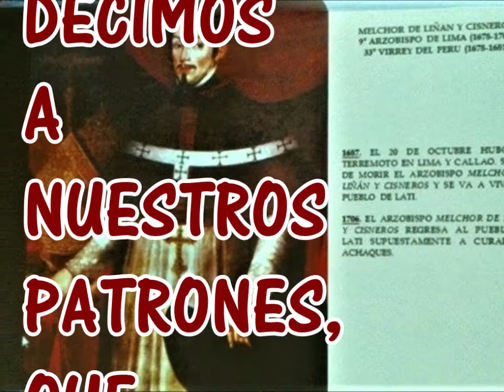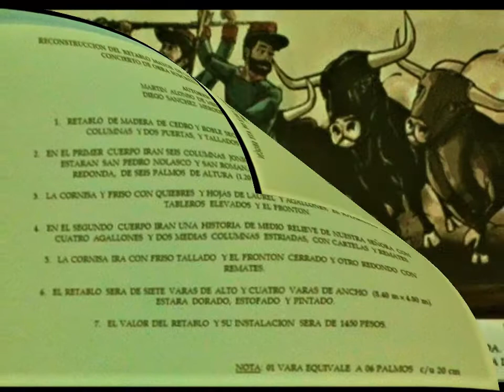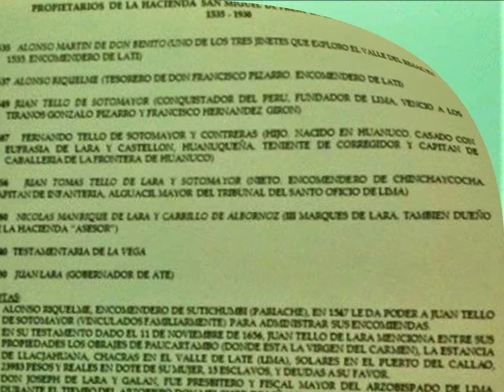Documentos antiguos del Pueblo de Ate 2021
En el marco de los 450 años de la fundación de nuestro Antiguo Pueblo de Ate, y en la Fiesta de San José Obrero, os traigo unos documentos muy ay que confirman las investigaciones del Ingeniero e historiador Peter Vizcardo.
Con estos documentos podemos demostrar la antigüedad y la razón de llamarlo: " El Antiguo Pueblo de Ate" que se diferencia del Distrito de Ate-Vitarte, cuya fecha de creación pertenece al Siglo XX.

Nos encomendamos a la  Santísima Cruz de Nuestro Señor Jesucristo , primer Patrón de nuestro Pueblo y a Nuestra Santísima Madre del Monte Carmelo, para seguir siendo fieles a nuestra tradición Cristiana, Carmelita y Católica.